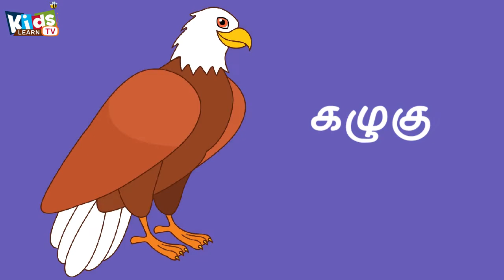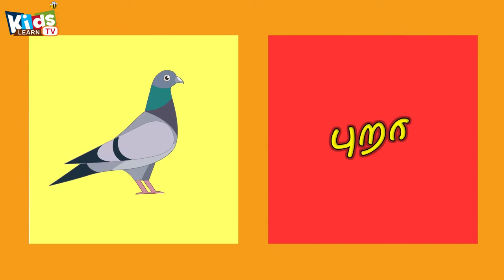Birds name in Tamil | Paravaigal Peyargal l பறவைகளின் பெயர்கள் | Learn Birds Name video for Kids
Birds name in Tamil | Paravaigal Peyargal l பறவைகளின் பெயர்கள் | Learn Birds Name video for Kids - Video Teach Birds names in tamil with interact & Colorful Animation Specially for kids .